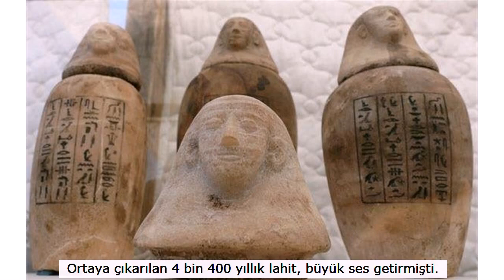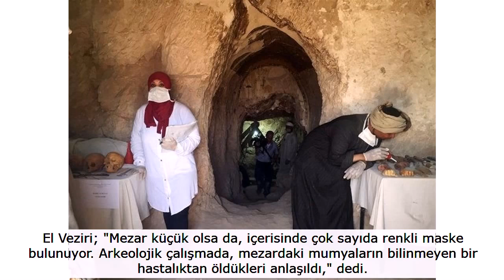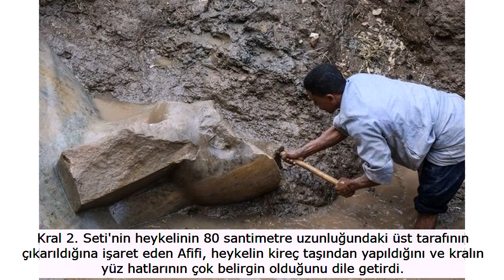Dünyayı şoka uğratan keşif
Yerin 30 metre altına indiler...

Gizli bölmeye ulaştılar.

2000 yıl önce saklananları ortaya çıkardılar.

Mısır'da piramitlerin hemen yanında gerçekleşen keşif, dünyayı şoka uğrattı.

Arkeologlar, üstü örtülmemiş onlarca mumyayı tarihi mezarlıklarında buldu.

Antik mezarlıklar, odalardan oluşuyor.

Mumyalama sırasında yüzlerce taş heykel, kap ve alet kullanıldı.

Mısırlı yetkililer, Nisan ayında yapılan keşfin detaylarını dünya ile paylaştı.

Kazılarda altınla kaplı gümüş maske bulundu.

Benzer örneğe daha önce de yalnızca bir kez rastlanmıştı.

Söz konusu mumyalarda, daha önce görülmemiş teknikler kullanılmış olabilir.

Bunlardan biri, yağ kullanılması.

Mısır Eski Eserler Bakanı Halid el Eneni, gazetecilere yaptığı açıklamada bulunan maskeyi övdü.

Mısırlı uzmanlar, son bulunan mumyaların Milattan Önce 664-404 yılları arasına ait olduğunu söylüyor.

Söz konusu tarih aralığında, Mısır topraklarında Persler hakimdi.

Başkent Kahire'nin güneyindeki kazılarda bu yıl içinde yine tarihi keşifler yapılmıştı.

Ortaya çıkarılan 4 bin 400 yıllık lahit, büyük ses getirmişti.

Giza Piramidi'nde ise geçen yılın sonlarında uçak büyüklüğünde boşluk tespit edilmişti.

Mısır'daki antik Krallar Vadisi yakınında, 3500 yıllık 18. Hanedan'dan kalma ve dönemin üst düzey yöneticilerine ait yeni mumyalar bulundu.

Mısır'ın Antik Eserler Bakanı Halid El-Anani, El Uksur kentinin batısındaki Dra Abul Naga nekropolünde yapılan arkeolojik araştırmalarda, firavun dönemine ait altı mumya bulunduğunu açıkladı.

El-Anani, bulunan mumyalardan birinin büyük ihtimalle, antik şehirde sulh yargıcı olarak görev yapmış üst düzey bir yönetici olan Userhat'ın mumyası olduğunu ve 18. Mısır hanedanı döneminde kalma olduğunu söyledi.

Mısır'da firavunların mezarlarının bulunduğu meşhur Krallar Vadisi yakınlarındaki arkeolojik çalışma yürüten Mustafa El Veziri, ölüler kentinde onlarca tarihi eserin yanı sıra, firavunlara ait 6 mumya, tabut ve heykeller bulunduğunu açıkladı.

Eski Mısır hanedanlarında "sulh hakimi" unvanının nadir bir meslek olduğunu belirten El Veziri, bulunan mumyaların iyi durumda olduğunu ifade etti.

El Veziri; "Mezar küçük olsa da, içerisinde çok sayıda renkli maske bulunuyor. Arkeolojik çalışmada, mezardaki mumyaların bilinmeyen bir hastalıktan öldükleri anlaşıldı," dedi.

El Veziri ayrıca, 1050'den fazla tarihi heykel bulunduğunu, kazıların devam ettiğini belirtti.

T şeklindeki mezar, açık avludan geçerek ulaşılan dikdörtgen şeklinde bir salon, bir koridor ve iç odadan oluşuyor.

Mısır'ın 18. hanedanı, milattan önce 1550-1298 arasında hüküm sürmüştü. Bulunan tarihi eserlerin yaklaşık 3500 yıllık olduğu tahmin ediliyor.

KAHİRE'NİN DOĞUSUNDA BULUNAN HEYKELİN 2'İNCİ RAMSES'E AİT OLDUĞU TAHMİN EDİLİYOR  Anadolu Ajansı'nın haberine göre, Mısır'ın başkenti Kahire'nin doğusunda eski Mısır krallarına ait iki heykel bulunduğu ve heykellerden birinin 2. Ramses'e ait olduğunun tahmin edildiği belirtildi.

Mısır Tarihi Eserler Bakanı Halid Anani, yaptığı yazılı açıklamada, Kahire'nin doğusunda eski Evn şehrinde bulunan Ayn eş-Şems bölgesinde kazılar yapan Mısırlı ve Alman arkeologların, 2. Ramses Tapınağı'nın yakınlarında, eski Mısır'ı yöneten 19'uncu aileye (M.Ö 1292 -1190) ait iki kral heykeli bulduğunu belirtti.

Mısır Tarihi Eserler Kurumu Başkanı Mahmud Afifi ise heykellerden birinin eski Mısır'ı M.Ö. 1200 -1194 yıllarında yöneten Kral 2. Seti'ye ait olduğunu kaydetti.

Kral 2. Seti'nin heykelinin 80 santimetre uzunluğundaki üst tarafının çıkarıldığına işaret eden Afifi, heykelin kireç taşından yapıldığını ve kralın yüz hatlarının çok belirgin olduğunu dile getirdi.

Afifi, 2. Ramses'e ait olduğu tahmin edilen diğer heykelin ise 8 metre uzunluğunda, kuvarsit taşından yapılmış ve zaman içinde epeyce yıpranmış olduğunu ifade etti.

Tarihi Eserler Bakanı Anani, bugün Mısırlı ve Alman arkeologlardan oluşan heyetle birlikte Kahire'nin El-Matariyye bölgesinde heykellerin bulunduğu eski Evn şehrine giderek kazıların yapıldığı alanda incelemede bulundu.